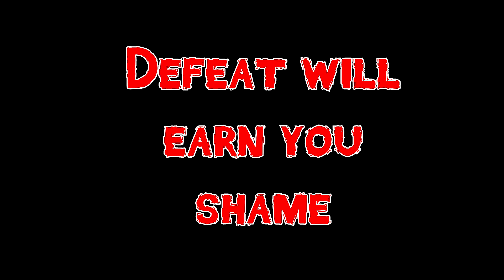Overpoch Devil Dome Trailer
The trailer for the new weekly gladiator event on the S7Gaming Overpoch server. Prizes will be awarded weekly to winners, see you in game!